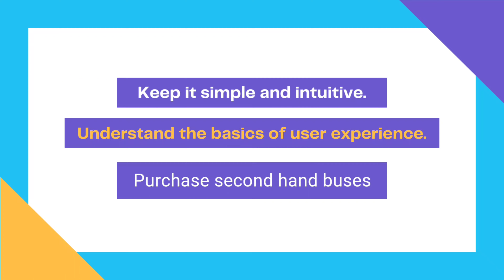How to start bus business | Second hand bus | low investment | high returns | Buy second hand bus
We want to expand our business in All over India . Our motive to help peoples to start new business in professional way in their states. We want hardworking hands to rise jointly in their states .
If we together work than everything is possible .